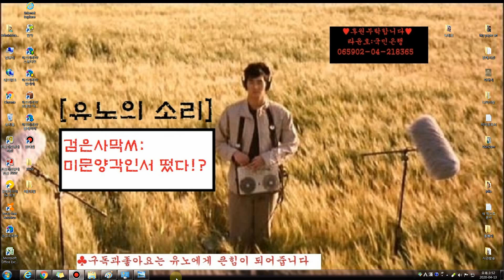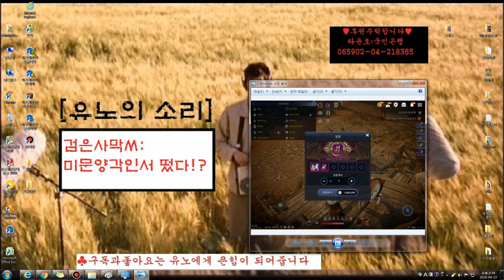[유노의소리]검은사막M:고대미감정 각인서 떴다?!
검은사막M 미감정 각인서가 검정색이다?!
헐?!!~ 뭐지... 감정을 받아볼까?

"태고인걸까?.. 심연인걸까?"

항상 유일이나 신화급 각인서가 전부였는데..
한번 마을에 가서 감정을 받아보자!!

과연, 나는 어떤 각인서를 받았을까?

'저와 함께 귀로 청결한(?)소리로 들어보시죠~'